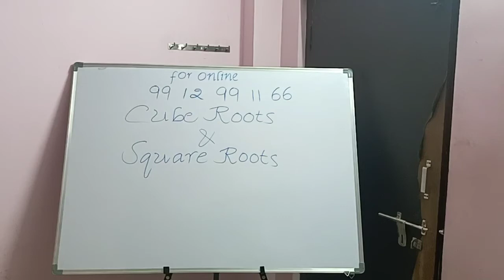11 December 2021